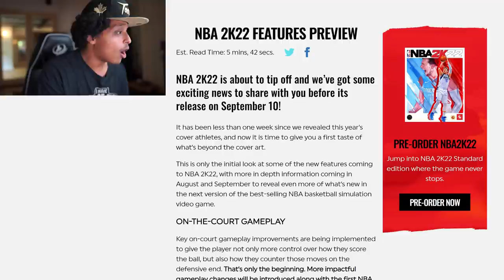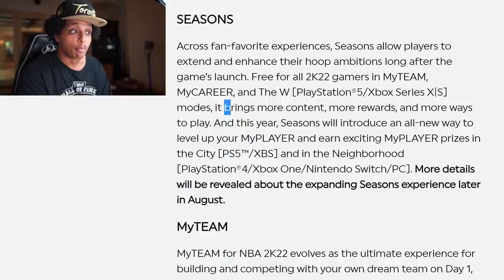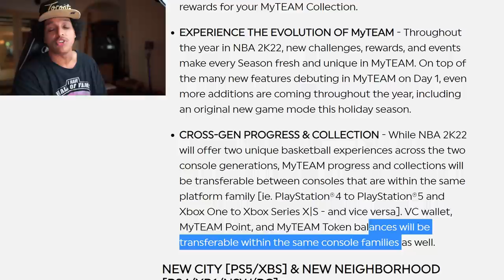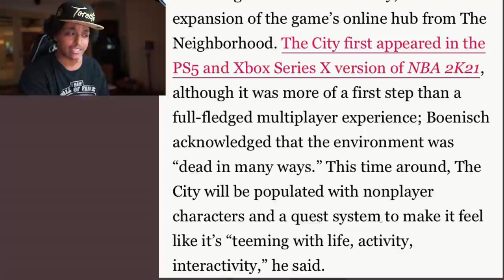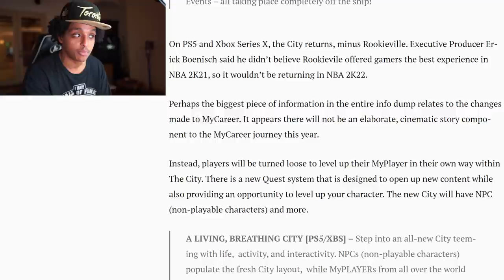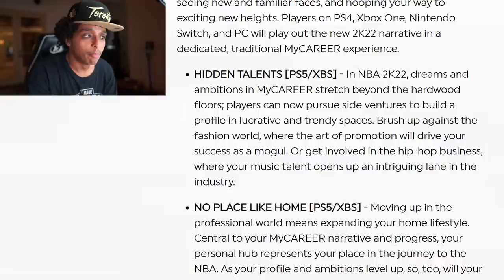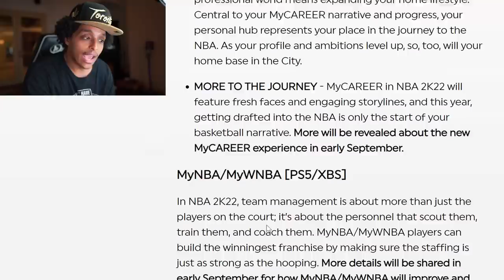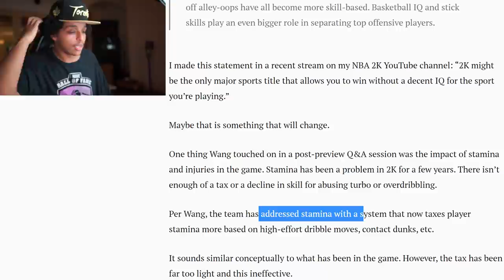NBA 2K22 IS CHANGING... LITERALLY EVERYTHING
NBA 2K22 released A LOT of news about the 2K22 city, neighborhood, gameplay, mycareer story + MORE and I"m talking about it all here in this video.